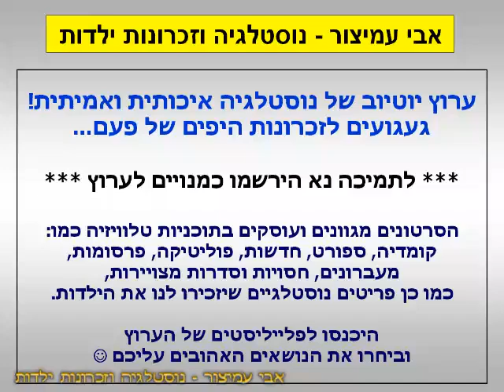הפסקת פרסומות - החברים של הלן - ערוץ 6 - ערוץ הילדים - אוקטובר 1997 - סרטון #1594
ערוץ 6 - ערוץ הילדים - אוקטובר 1997 - Israel TV Commercials Kids Channel
החברים של הלן - עד שלמדנו להכיר את הפרצופים האלה והתחלנו להבין מי נגד מי כבר נגמרת העונה ה-1

בברכה,
אבי עמיצור.